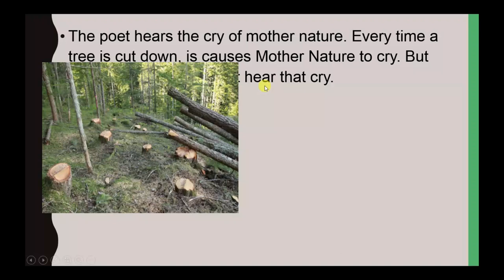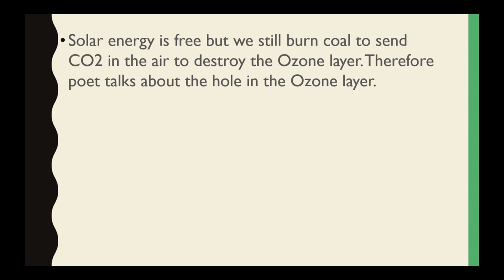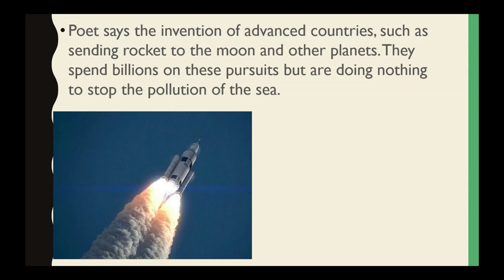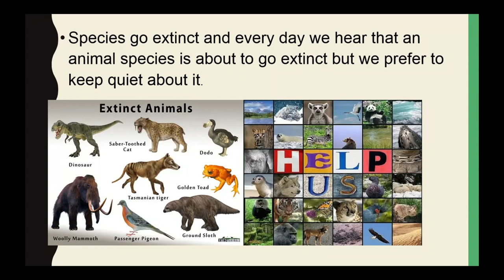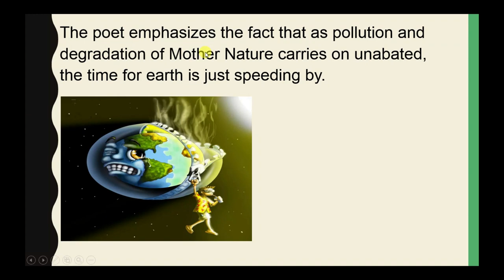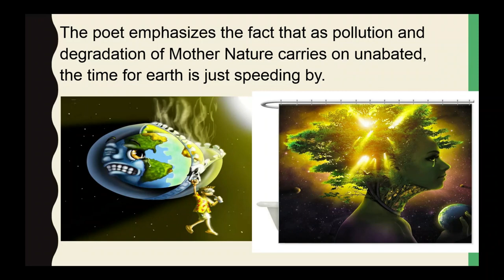FSc English, Book 1, Unit 2, LEC 26 Tears of Nature (Summary)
This video lecture (F.Sc. First Year English) covers the Summary of third lesson of Unit No. 2 "Tears of Nature"
In this poem, the poet portrays that man is spoiling nature by cutting trees. Nature is crying being mother of trees. We listen that cry of nature while cutting down every tree but show careless attitude.
You will also learn the steps that can be taken to save the Ecosystem.